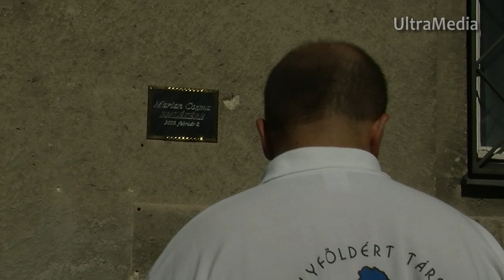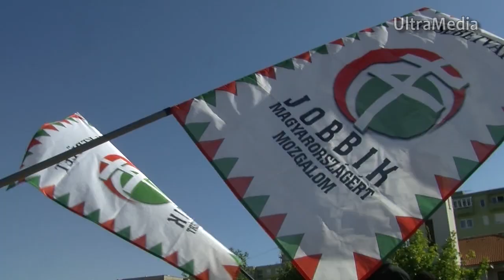Vona Gábor: A Fidesz és az MSZP közösen tették tönkre Magyarországot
A Magyar Élet Menete tüntetéssorozat veszprémi és székesfehérvári állomásán járt az UltraMedia stábja.